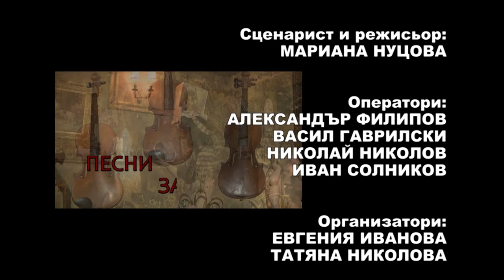PD June2015 719 HD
1. „Заминава матросът“ – ГСГП „Блян“ към НЧ „Изгрев 1927“ – гр. Обзор
2. „Лятна нощ се превалява“ – Кичка Савова – гр. Стара Загора
3. „Като красива лятна пеперуда“ – Миланка Параскевова – гр. Пловдив
4. „Стояхме на брега на морето“ – ГСГП към КП „Чайка“ – гр. Созопол
5. „Аз си спомням морето“ – ВГ „Настроение“ към НЧ „Паисий“ – с. Александрово, общ. Ловеч
6. „По море се скитах ази“ - ГСГП „На бяло сладко“ към НЧ „Добра Надежда“ – с. Карайсен, общ. Павликени

1. „Zaminava matrosat“ – Group for old urban songs „Blyan“ to „Izgrev 1927“ community centre – Obzor, Bulgaria
2. „Lyatna nosht se prevalyava“ – Kichka Savova – Stara Zagora,Bulgaria
3. „Kato krasiva lyatna peperuda“ – Milanka Paraskevova – Plovdiv, Bulgaria
4. „Stoyahme na brega na moreto“ – Group for old urban songs to „Chayka“ pensioner’s club – Sozopol, Bulgaria
5. „Az si spomnyam moreto“ – Vocal group „Nastroenie“ to „Paisiy“ community centre – Aleksandrovo village, Lovech municipality, Bulgaria
6. „Po more se skitah azi“ - Group for old urban songs „Na byalo sladko“ to „Dobra Nadezhda“ community centre – Karaysen village, Pavlikeni municipality, Bulgaria